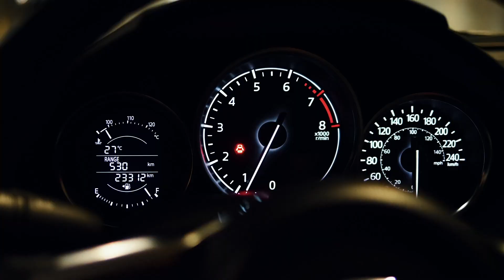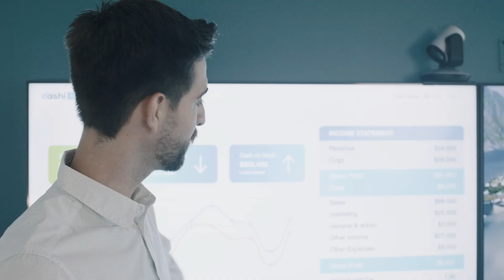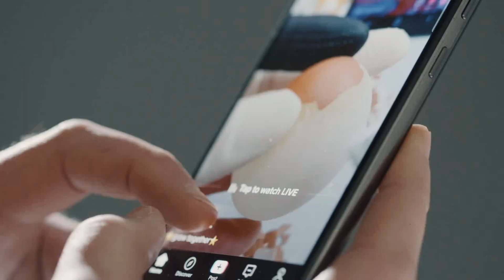Emiliano Martinez. Emilinao's Lifestyle | 2023 | Net Worth, Fortune, Car Collection, Mansion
"Welcome to the luxurious and opulent lifestyle of professional soccer player Emiliano. In this exclusive video, we take a glimpse into the world of one of the wealthiest and most successful athletes in the game. From private jets to designer wardrobes, Emiliano's life is a true testament to the rewards of hard work and determination. Join us as we explore his extravagant homes, exotic cars and lavish vacations. See how he lives like royalty, with the best of everything money can buy. Get a sneak peek into the lavish parties and events he attends, rubbing shoulders with the rich and famous. This is a side of Emiliano you've never seen before, and it's sure to leave you in awe. Don't miss out on this exclusive look into the lavish lifestyle of a true soccer superstar. Click play now!"